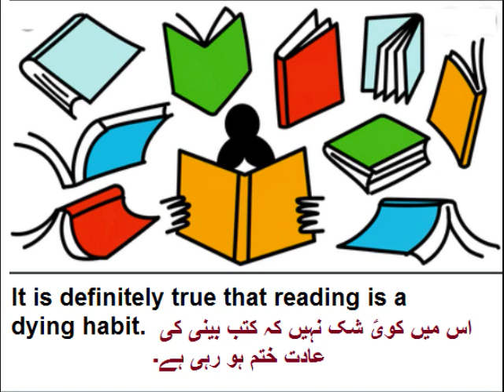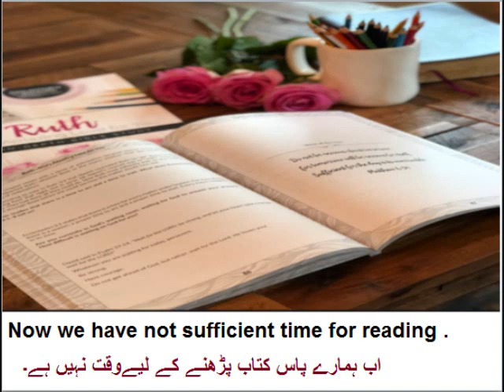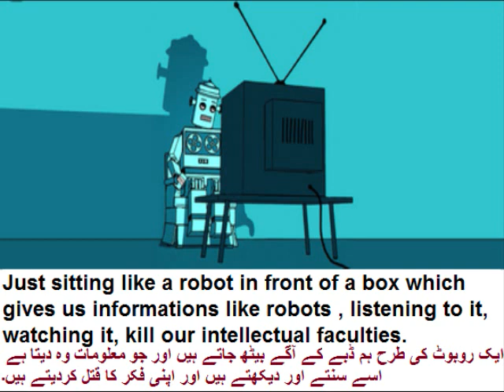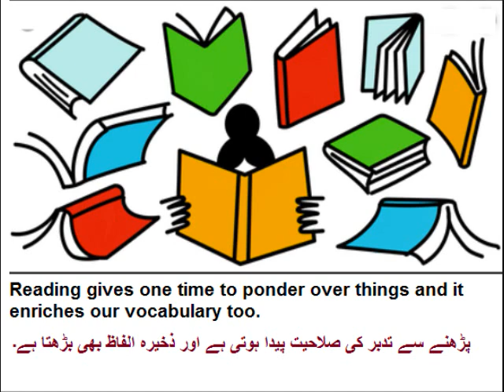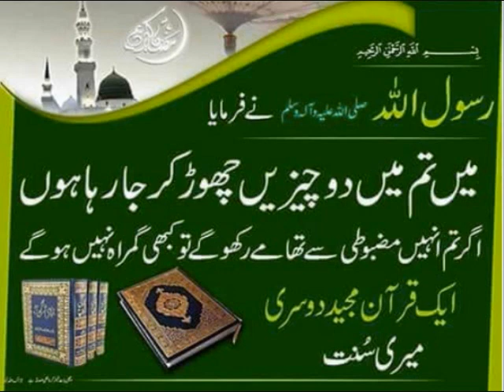English 9 in Urdu/Media and its impact/Is TV taking away habit of book reading?/unit 3.6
9th English unit 3.6, Is TV taking away habit of book reading? in Urdu